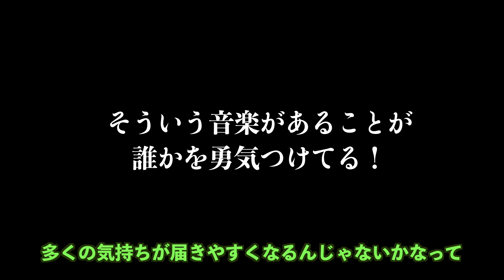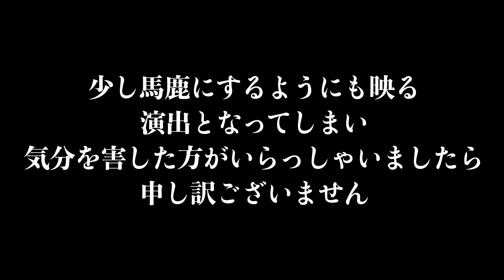本当は怖いJ-POPのラブソング！〜歌詞を朗読すると怖かった〜【都市伝説】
歌詞作れねぇ！！
そんな悩みをお持ちの方へ
J-Popの歌詞って結構、怖いんやぜ！！
自分の中の狂気を歌にしちゃいなよ！！

■参考にさせていただいた楽曲